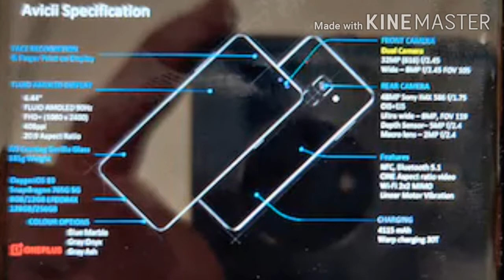Tech News#31-Realme X50 Pro 5G Next Sale Date,OnePlus Pods Launch Teased,Boat ProGear B20 Launched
Highlights of these video:

00:01 Intro
00:03 Introduction
00:18 Realme X50 Pro 5G Next Sale Date In India
02:12 Samsung Galaxy Tab S7+ Specifications And Launch Date Tipped
03:39 OnePlus Nord All Specifications Leaked
05:51 Oppo Watch India Verient May Be Launch In July
07:49 Oppo Enco W31 And Oppo Enco M31 Wireless Headphones Temporary Price Cut In India
10:23 Lenovo Legion Gaming Phone Spotted On Geekbench
12:08 OnePlus Pods Launch Teased
13:22 Boat ProGear B20 Smart Band Launched  In India
14:47 Ending
15:32 Outro

Realme X50 Pro 5G-(Flipkart)

Oppo Enco W31-(Amazon)

Oppo Enco M31-(Amazon)

Boat Progear B20-(Amazon)